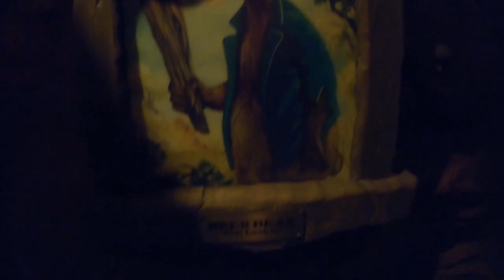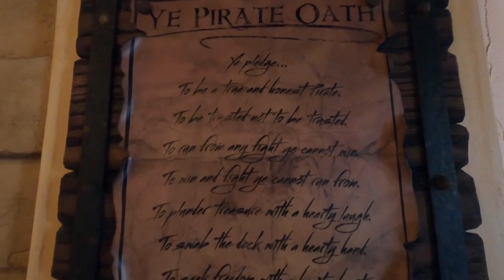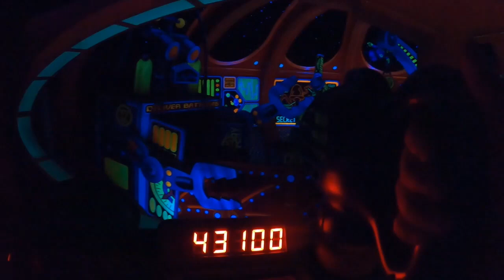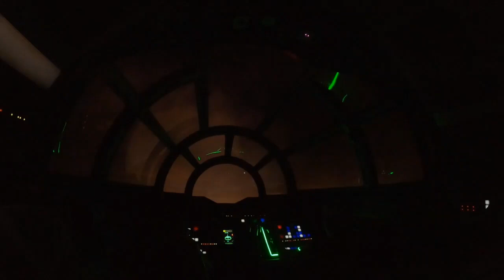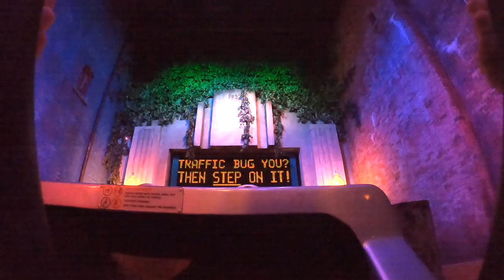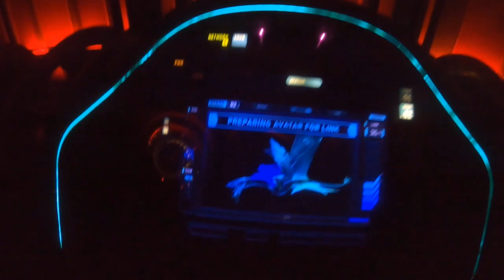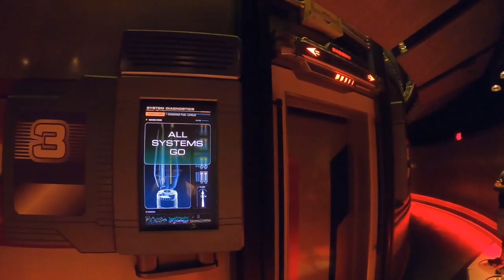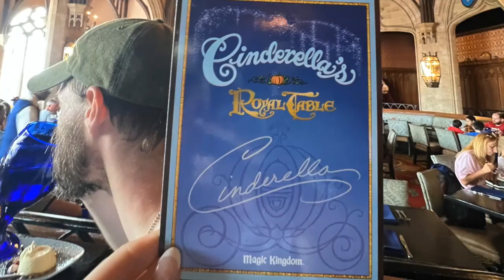Lets Go to Disney World!!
12th Anniversary Disney Trip 2022